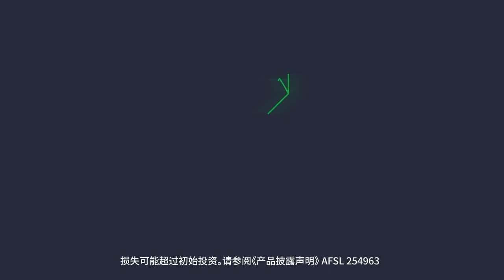金融版“狼来了”的故事 | GO Markets 每日财经快讯 2021-06-11